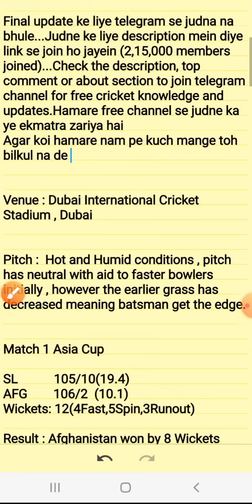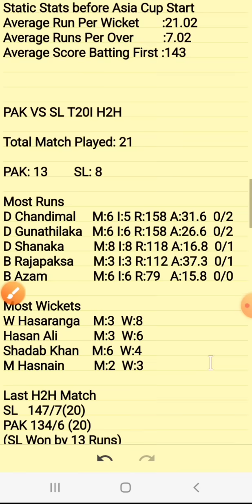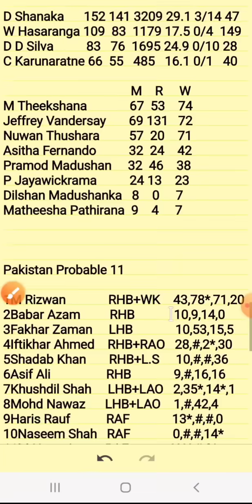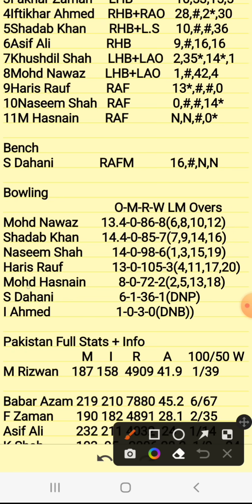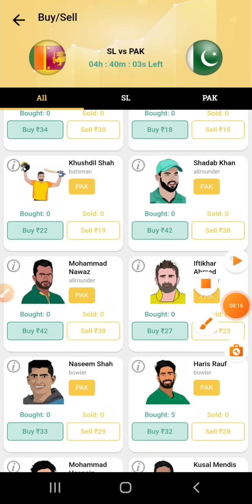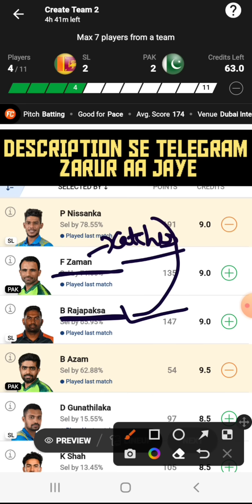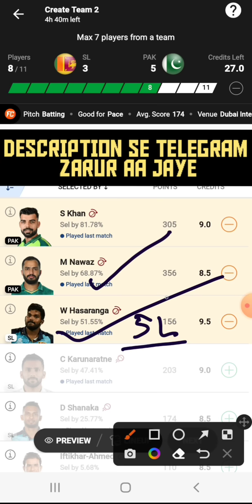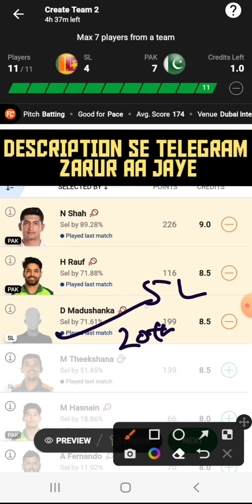SL vs PAK Dream11|SL vs PAK Dream11 Prediction|SL vs PAK Dream11 Team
SL vs PAK Dream11|SL vs PAK Dream11 Prediction|SL vs PAK Dream11 Team| is match of sl vs pak dream11 cpl and includes match preview for sl vs pak dream11 from the sl vs pak carrabian premier league

Code:FORECAST

1. This analysis  is based on my

2.Dream11 takes great care to comply with all central and state legislation in India to ensure that  users are fully protected. Every contest on  platform is carefully designed to comply with applicable statutes and regulations in India.